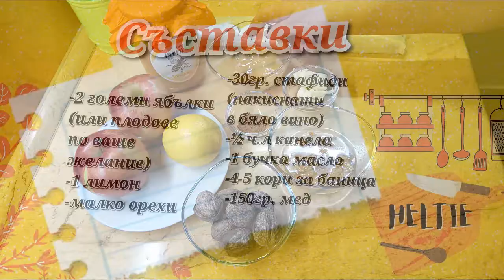HONEY CAKE WITH FRUITS! This is a SECRET RECIPE!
Our cook has been keeping this recipe as a secret! 💛 Our family members cannot believe she filmed it, because she wouldn't give it to anyone for more than 15 years! You cannot even imagine how beautiful is the aroma! I keep dreaming about it! Let us know, if you try it yourself!

Please turn on the SUBTITLES and choose your language!
SUBSTITLES INCLUDED in ENGLISH, JAPANESE, ARABIC, DUTCH, RUSSIAN, FRENCH, SPANISH, ITALIAN, CHINESE, TURKISH, and more!

The ingredients:
-2 big apples(or any fruits you wish to use)
-1 lemon
-some walnuts
-30g raisins
(soaked in white wine)
-1/2 tea spoon cinnamon
-a little butter
-4-5 pcs of pie crusts
-150g raw honey

Watch the video to see how to make this fabulous dessert!